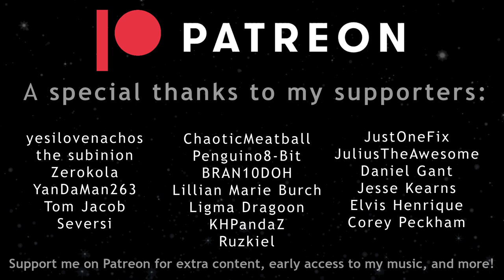Power Plant | Sparkling Scorpio - Mega Man X Corrupted COVER (extended)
Original Composer: Dominic Ninmark

Mega Man X: Corrupted is an unofficial, fan-made game in development by John K. Bacchus (also known as JKB) coded in AS3 using Flex compiler on Flash Develop, but as Flash was phased out at the end of 2020, it was switched to HTML5. The game is modeled after the MMX series' features and gameplay, in the graphic style of the SNES Mega Man X games, with a non-linear interconnected environment, and skill trees to enhance characters and weapons.
(Mega Man Fanon Wiki)